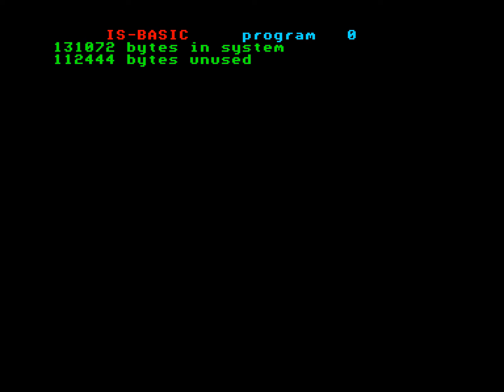Boulder Dash: Danish version - full walkthrough (Enterprise 64/128k game)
A game from the Danish archive.
Not very polished, but still playable.
The game has 7 levels and no ending.

Year: 198?

0:00 Level 1
1:11 Level 2
2:39 Level 3
3:21 Level 4
3:54 Level 5
4:25 Level 6
6:38 Level 7